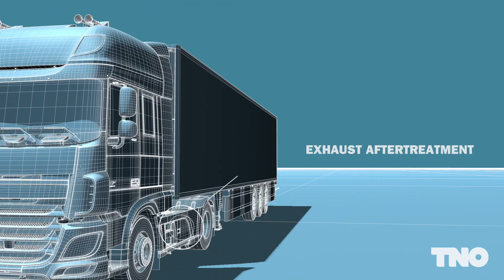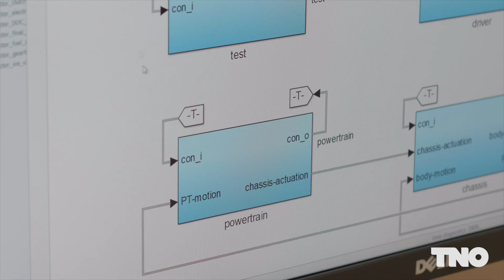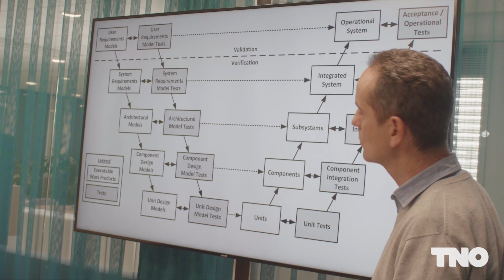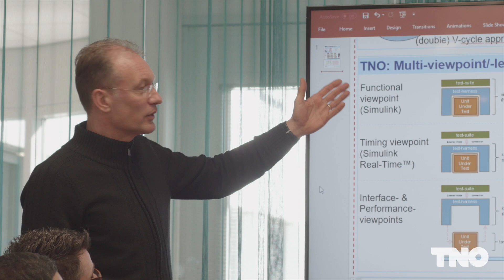TNO and Powertrains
Modern Heavy duty transport has to complement stricter and stricter emission regulations and there is social demand to reduce GHG emission. TNO believes that this challenge can be met by combination of low carbon alternative fuels, novel Combustion and engine concepts, efficient exhaust aftertreatment and electrification. We have the experts, the knowledge, the models, methodologies and the facilities to develop futureproof powertrains solutions that optimize overall system performance.